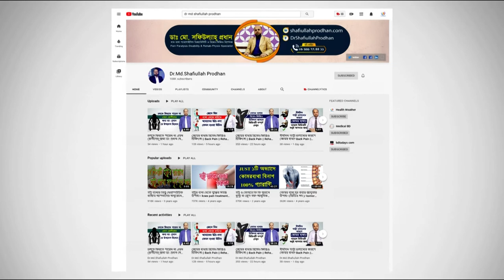শরীরের প্রতিটি ব্যথা কি একই কারণে হয়ে থাকে? Causes of Pain || Betha keno hoi?